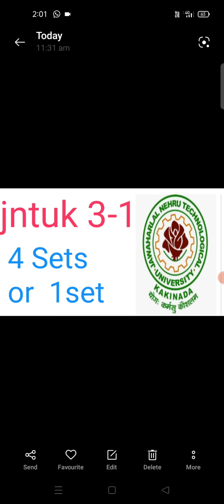jntuk 3-1 exams